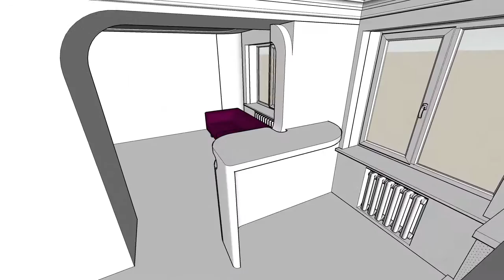Гостинная Контемпорари \ living room contemporary style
утвержденная композиция, работы начались, будет видеоотчет.
approved.  work started, soon video report